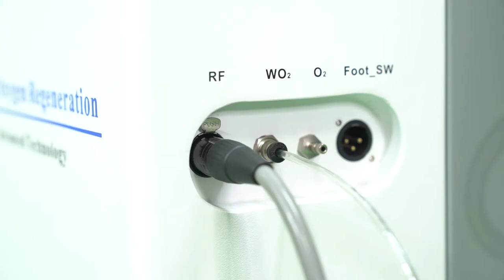Hướng dẫn lắp đặt máy thẩm mỹ oxy jet 3 trong 1 SOR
Đối với những dòng máy thẩm mỹ nhiều tính năng như Oxy jet 3 trong 1 SOR thì việc lắp đặt các đầu trị liệu có khó không và được thực hiện như thế nào?

Cùng theo chân A.Bảnh - một chuyên viên kỹ thuật đẹp trai và giàu kinh nghiệm của Viên Mỹ - để khám phá xem máy Oxy jet 3 trong 1 có những tính năng nào hấp dẫn và lắp đặt chúng ra sao nhé!

Để tìm hiểu thông tin về máy, bạn có thể xem thêm tại

Hoặc nếu muốn sở hữu công nghệ oxy jet tiên tiến này, hãy đến ngay showroom Viên Mỹ gần nhất để trải nghiệm trực quan sản phẩm, nhận tư vấn và chia sẻ bí quyết tạo liệu trình trị liệu chuyên nghiệp giúp thu hút khách hàng bạn nhé.
CÔNG TY VIÊN MỸ - GIẢI PHÁP TOÀN DIỆN CHO SPA
🏢 Trụ sở chính: 308-310 Cao Thắng, P.12, Q10, TP.HCM
CN 1: 38 Hoàng Văn Thụ, P.9, Q.Phú Nhuận, TP.HCM